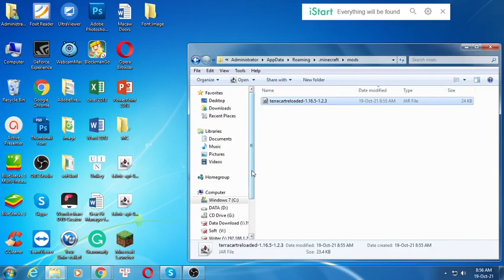Terracart Reloaded Mod 1.16.5 Free Download and Install for Minecraft PC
Free download Terracart Reloaded Mod 1.16.5 for Minecraft PC. This video show guide on how to install Terracart Reloaded Mod for your Minecraft game.
About This mod:
Allows you to set whether or not to use the vanilla cart with its dependency on power and friction or the TerraCart (false) version which needs no power and is frictionless. Also removes the need to restart your server or world for this one change.